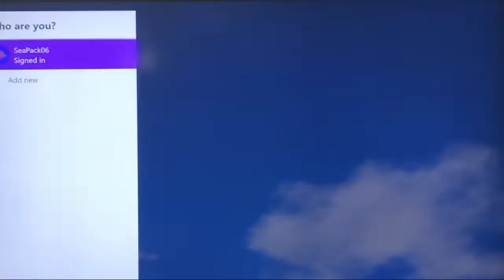6th Place?!?!? - NASCAR Heat Evolution